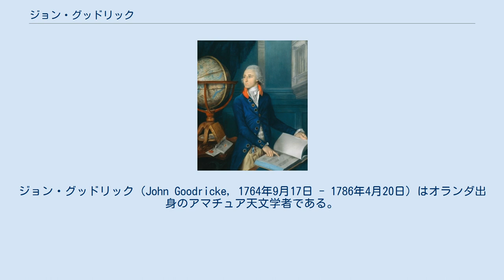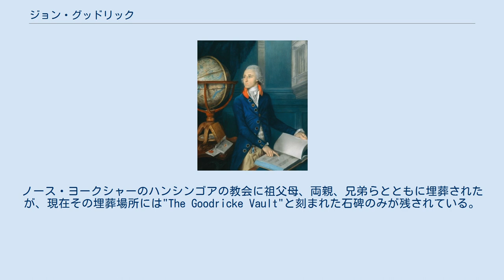ジョン・グッドリック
コプリ・メダル受賞者
ジョン・グッドリック（John Goodricke, 1764年9月17日 - 1786年4月20日）はオランダ出身のアマチュア天文学者である。
オランダのフローニンゲンに生まれたが、一生の大部分をイギリスで過ごした。
 変光星アルゴル（Algol：ペルセウス座β星）を観測したことで知られる。
当時、すでにいくつかの変光星は知られていたが、グッドリックは今日、食変光星として知られる変光のメカニズムを提案した。
1783年に王立協会で研究成果を発表したのを受けて協会はコプリ・メダルを授与した。
1786年4月16日には王立協会会員に選出されたが、グッドリックはそのわずか4日後の4月20日に肺炎により21歳で他界し、自らが選出されたことを知ることなくこの世を去った。
ノース・ヨークシャーのハンシンゴアの教会に祖父母、両親、兄弟らとともに埋葬されたが、現在その埋葬場所には"The Goodricke Vault"と刻まれた石碑のみが残されている。
 グッドリックは子供の時の猩紅熱が原因で聴覚を失い、そのため両親と別れてエジンバラの聾学校で学んだ後、1778年にウォーリントン・アカデミーで学んだ。
卒業後ヨークの両親の元に戻った。
個人で天文台を建てたナサニエル・ピゴットの息子のエドワード・ピゴットと親しくなった。
エドワード・ピゴットは変光星を研究しており、グッドリックは観測すべき変光星のリストをエドワードから受け取った。
グッドリックはこと座β星やケフェウス座δ星が変光星であることも発見している。
 ヨーク大学のグッドリック・カレッジや、小惑星(3116)のグッドリックは、彼の名前に因んでいる。